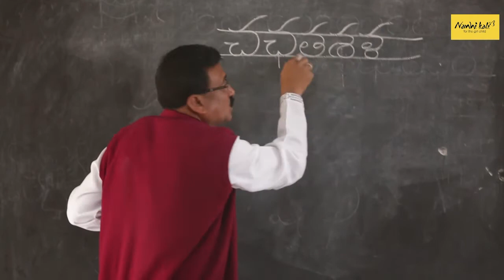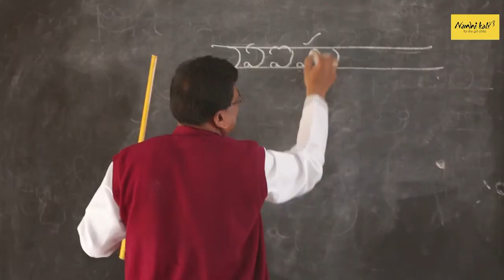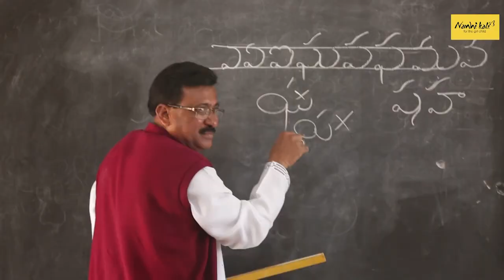Improve Handwritting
Improve your handwriting by using a very easy method